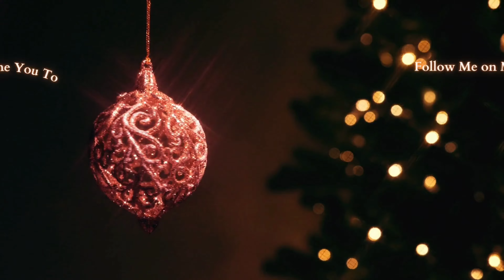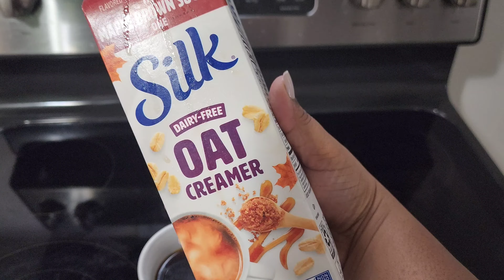Vlogmas Day 22: Cozy Morning ASMR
BE SURE TO SWITCH TO HD SETTING ON VIDEOS!!